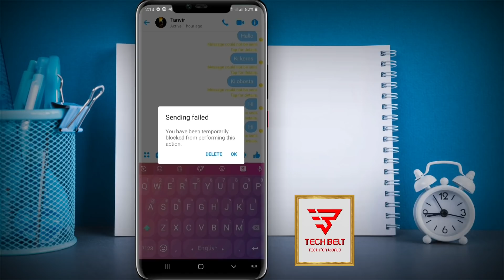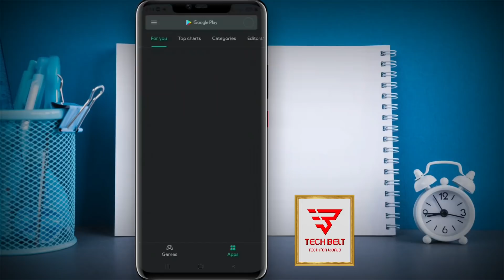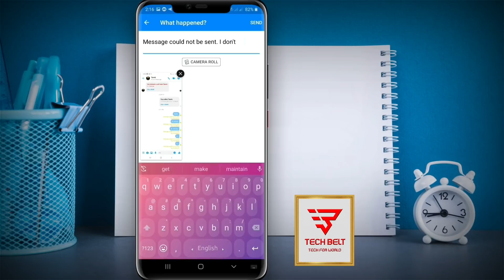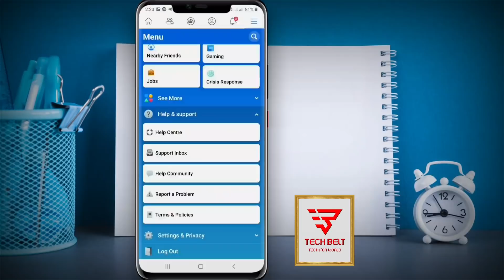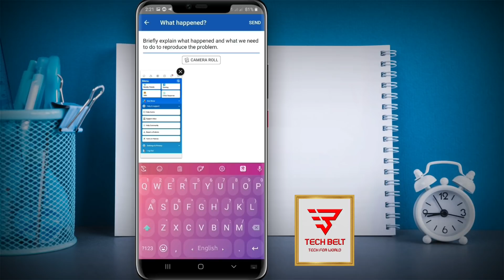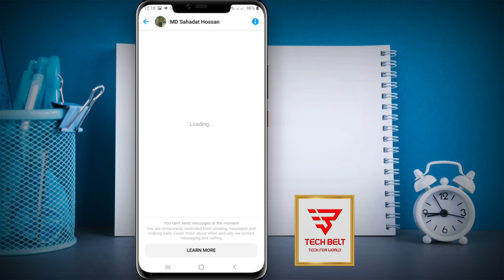Messenger Problem solve: Message could not be sent | Tech Belt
In this video, I will share with you how to solve this problem of messenger that message could not be sent.
🎬 Kinemaster Tutorial A to Z
Gears I Used
Camera: Galaxy A50 Front Camera
Lighting: My own making carton softbox
আপনি যদি একজন ইউটিউবার হয়ে থাকেন তাহলে অবশ্যই ভিডিও গুলো দেখবেনঃ